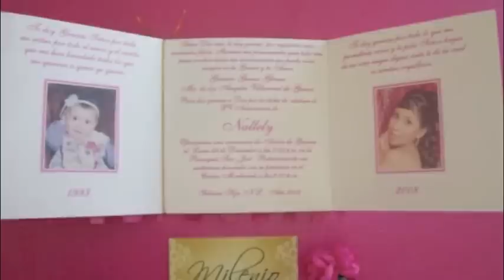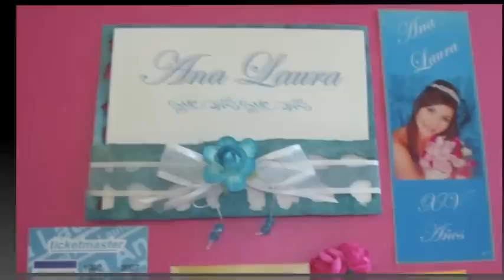Invitaciones XV Años Artesanales (Envío nacional e internacional sin costos adicionales)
Tel. USA 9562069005  MEX 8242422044
- Lindas invitaciones con papeles importados y adornadas según el gusto de cada persona.

EXCELENTE PROMOCIÓN!! CON LA COMPRA DE TUS INVITACIONES TE REGALAMOS LAS ORACIONES Y LAS TARJETAS DE MESA.

¿TE GUSTARÍA TRABAJAR CON NOSOTROS? INICIA TU PROPIO NEGOCIO VENDIENDO NUESTRAS INVITACIONES EN TU CIUDAD O PAÍS.

Milenio Invitaciones te ofrece un extenso surtido en Invitaciones de Boda, XV Años y para todo evento social.